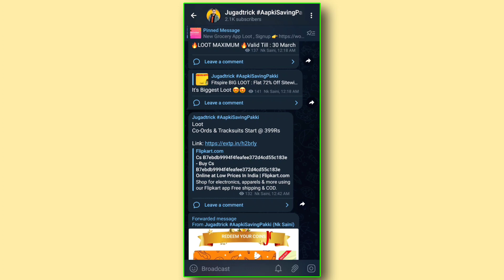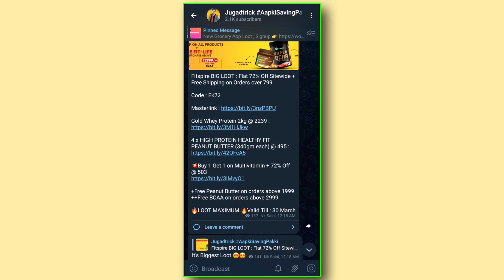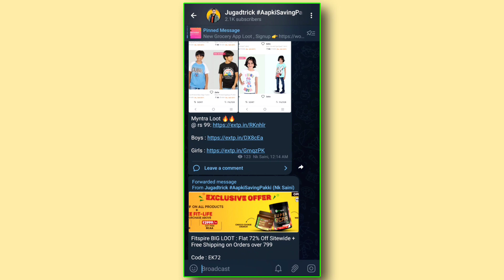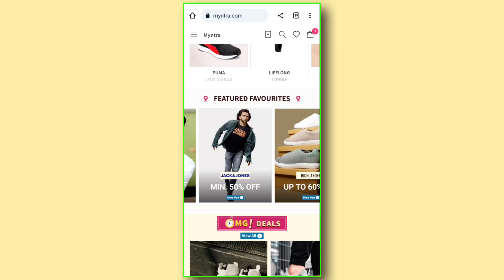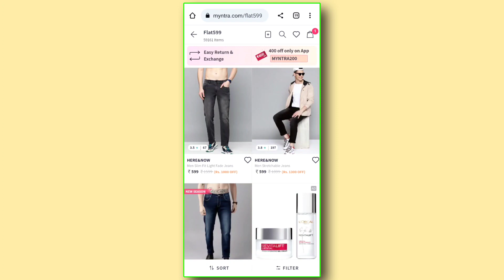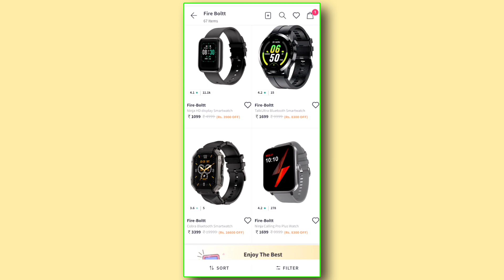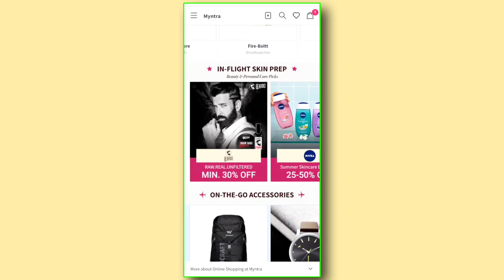Myntra Fashion Carnival Sale | Myntra Coupon Code 2023 | Myntra Coupon Code Today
Query Solved 👉

Myntra Buy 1 Get 3 Free Offer
Myntra buy 1 get 3 free
Myntra Coupon code 2023
Myntra Coupons
Myntra buy 1 get 3 free Myntra buy 1 get 1 free
how to use combo offer in myntra
how to order buy 1 get 2 free myntra
how to buy combo offer in myntra
myntra buy 1 get 3 free offer how to avail
myntra buy 1 get 2 free offer how to avail,myntra coupon code 2023
How to use myntra buy 1 get 2 offer
myntra buy 1 get 2 free offer
how to add combo offer in myntra
Myntra coupon Codes
myntra combo offer how to use